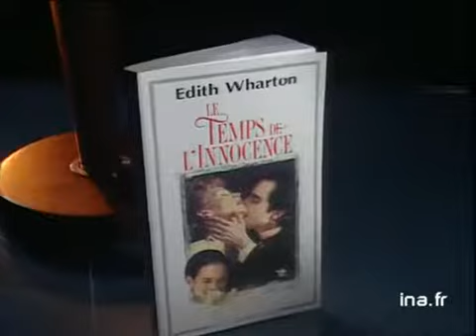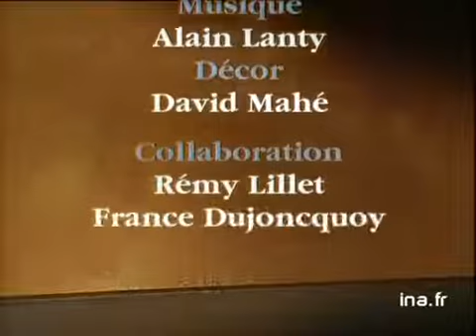Edith Wharton : Le temps de l'innocence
23 octobre 1993
Olivier BARROT présente le livre de Edith WHARTON : "Le temps de l'innocence" pour lequel elle a obtenu le prix Pullitzer et dont un film a été tiré, réalisé par SCORSESE (extrait du film). Images d'archive INA